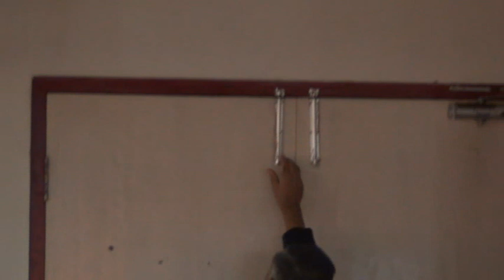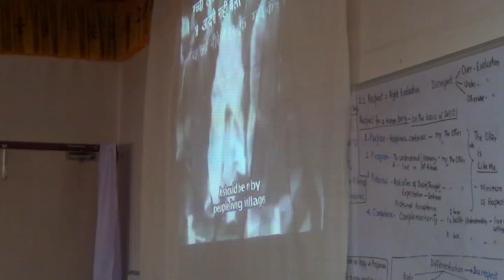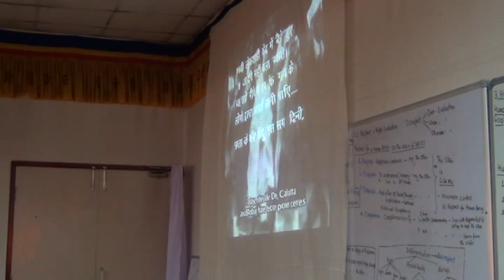PS Hiware Bazar 1